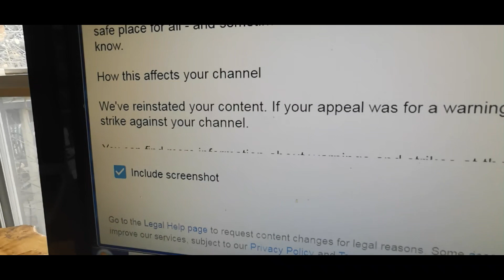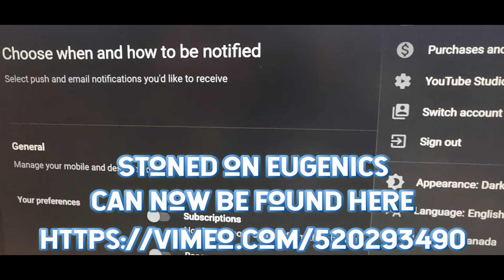George Update aka Get Together & Congregate!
well now, it has been a minute eh my friends,
this video is self explanatory so enjoy a brief visit with me as I opine.